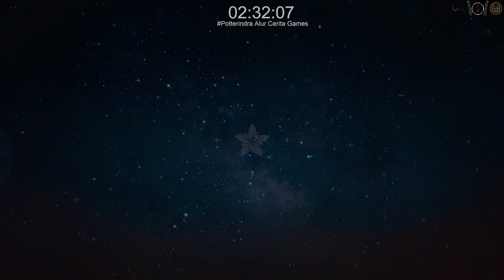A Precious Atmosphere! - Atelier Resleriana Chapter 1 #33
Location : The Capital